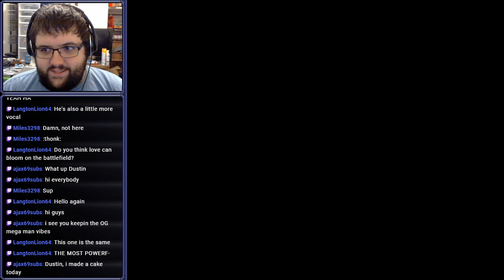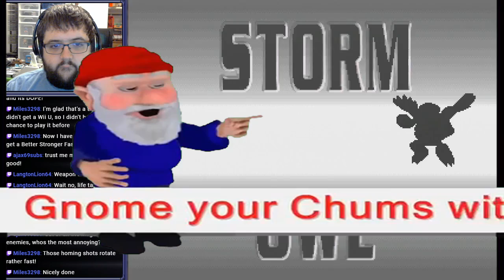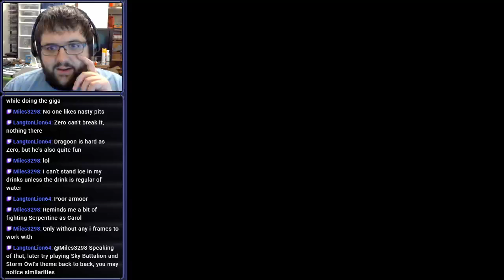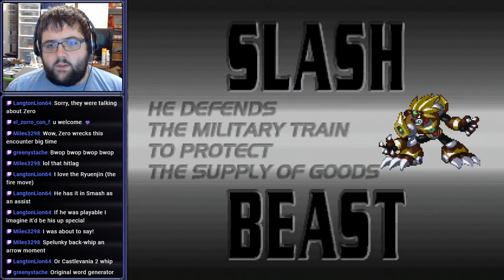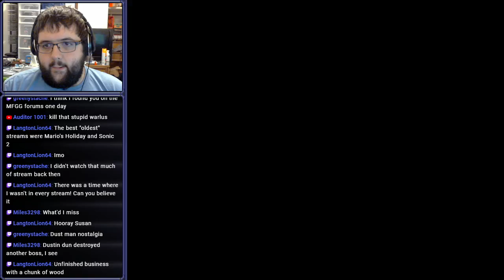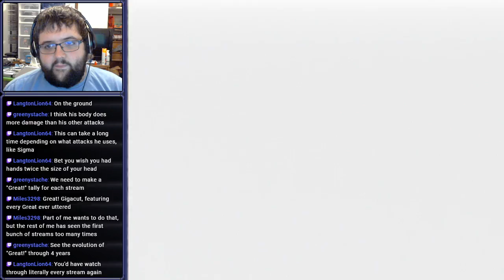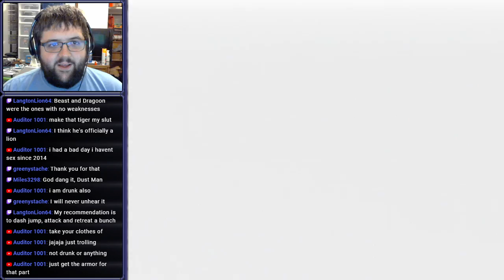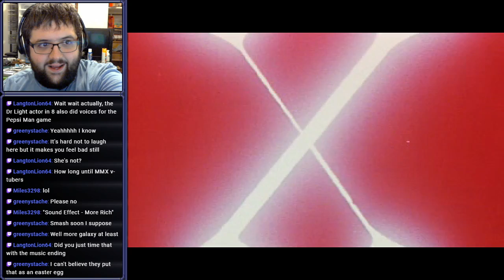[Stream] Mega Man X4 (Part 2 - Zero)